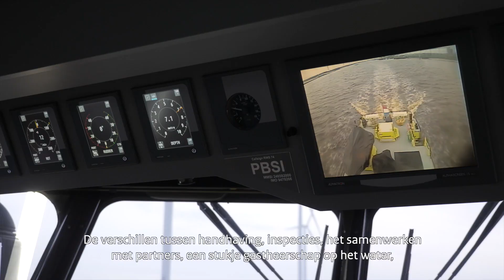Wat doet een Mobiel Verkeersleider in de winter? | Q&A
De 100 Mobiele Verkeersleiders van Rijkswaterstaat zijn een vertrouwd gezicht op de grote rivieren, kanalen en meren in Nederland. Vanaf hun opvallende geel-zwarte patrouillevaartuigen zorgen ze voor de veiligheid op het water door voorlichting te geven, vaarwegen te inspecteren, begeleiding te bieden en snel te reageren bij incidenten.

Maar wat gebeurt er in de wintermaanden? Wat doet een Mobiel Verkeersleider wanneer de wateren bevroren zijn? In deze video neemt Mobiel Verkeersleider Max je mee achter de schermen en beantwoordt hij de meest gestelde vragen over zijn werk tijdens de koude wintermaanden.

Vergeet niet te liken en je vragen achter te laten in de comments.